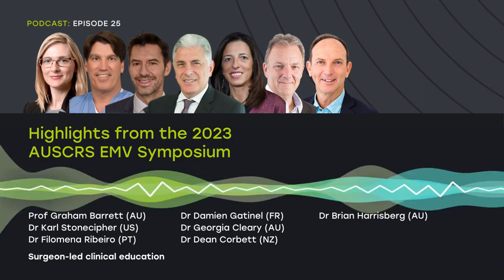Peer2Peer: The Podcast | Highlights from the 2023 AUSCRS EMV Symposium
This episode features a series of presentations and insightful discussions that took place at the 2023 Australian Society of Cataract and Refractive Surgeons Congress about EMV and EMV Toric. Join leading ophthalmologists Prof Graham Barrett, Dr Filomena Ribeiro, Dr Karl Stonecipher, Dr Damien Gatinel, Dr Georgia Cleary, Dr Dean Corbett, and Dr Brian Harrisberg as they discuss patient counseling and outcomes and more.